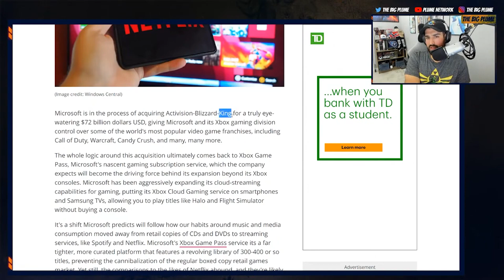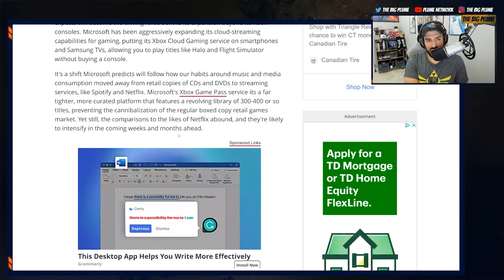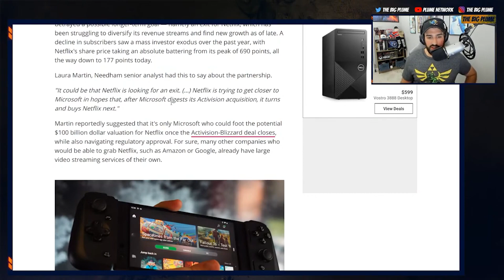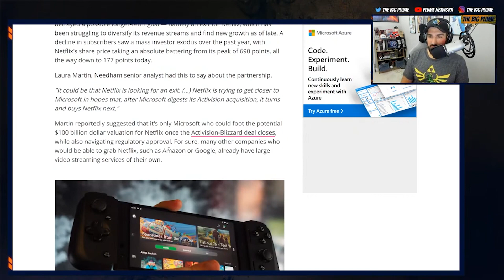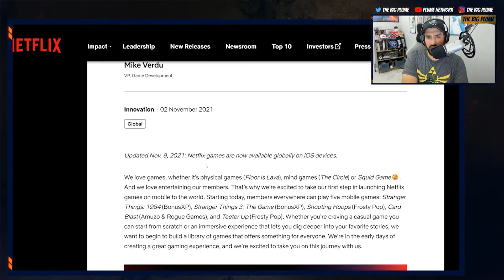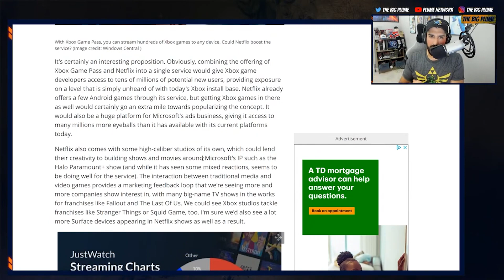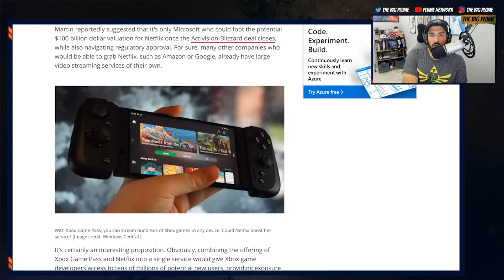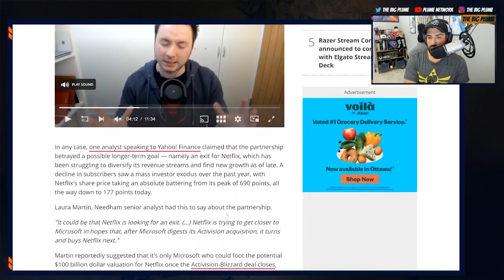Xbox Game Pass and NETFLIX | Could Microsoft Buy Netflix?